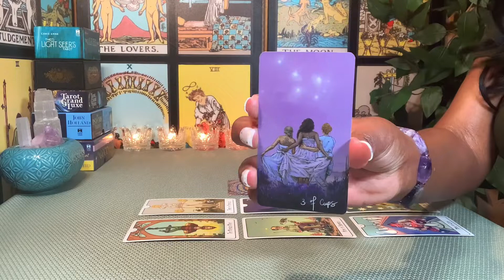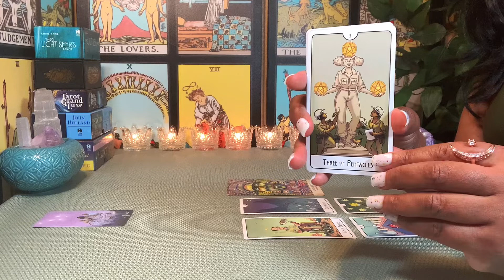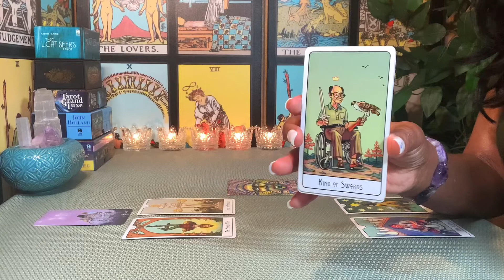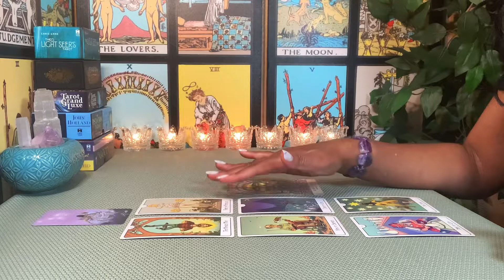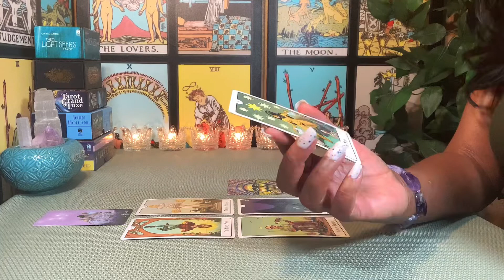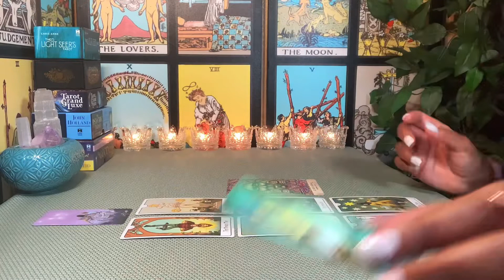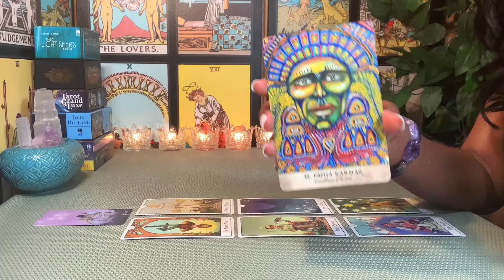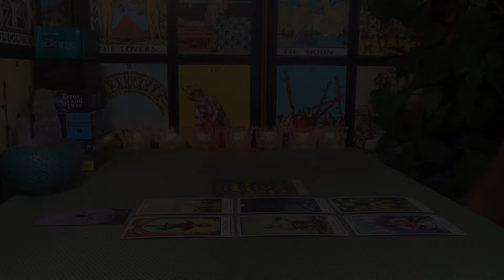Pisces ♓️💋If You Snooze, You Lose ~ They Won’t Wait Much Longer!💕🎴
Weekly Love & Relationship Tarot Reading for Pisces ~ October 2022

Cards: This Might Hurt Tarot Deck by Isabella Rotman, The Light Seers Tarot Deck by Chris-Anne, Earth Warriors Oracle, Alana Fairchild.